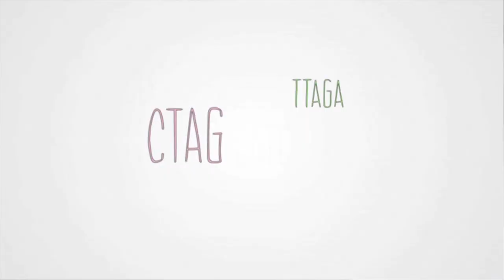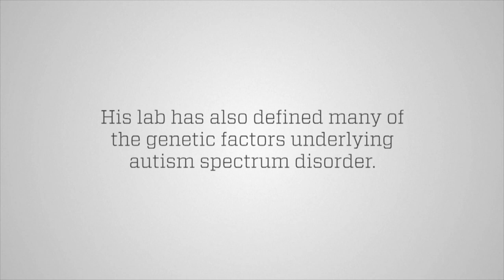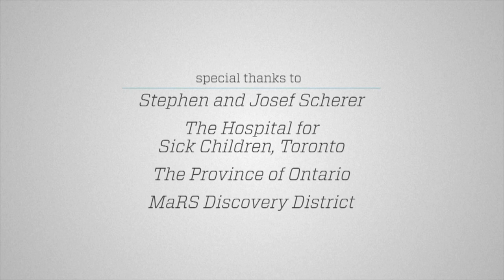Dr. Stephen Scherer — Tao of Discovery Documentary